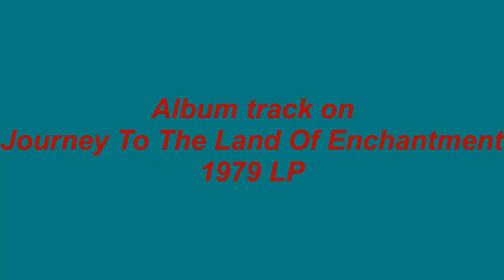Let Me Entertain You - Enchantment - 1979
Included as an album cut on Enchantment's 1979 LP titled, Journey To The Land Of Enchantment, Let Me Entertain You, was written by Michael Stokes.